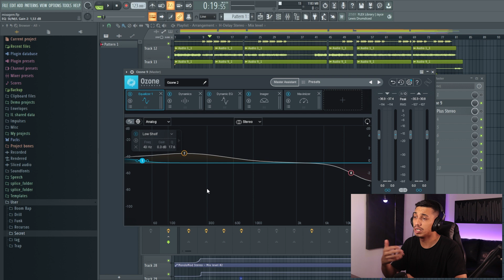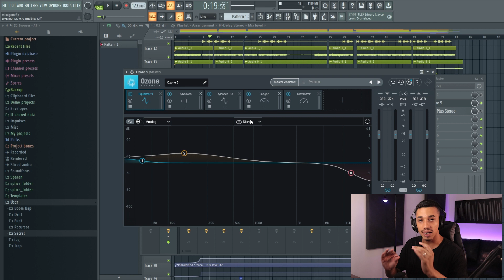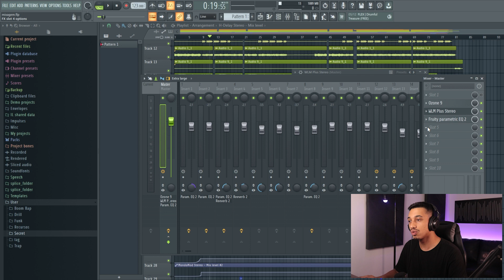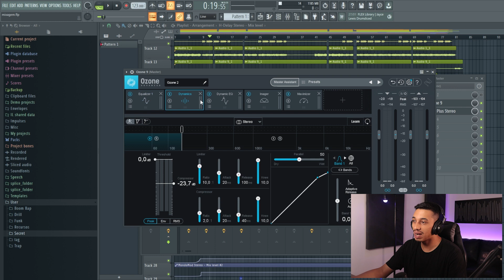COMO MASTERIZAR UM TRAP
📦 Drip Drumkit - O mais completo para Trap!